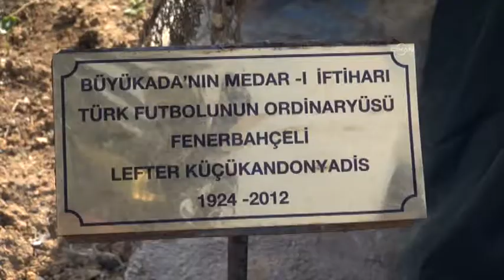Lefter’in heykeline mühür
Fenerbahçe ve Türk futbolunun efsane isimlerinden Lefter Küçükandonyadis’in Büyükada’daki heykeli, aile içi anlaşmazlık nedeniyle savcılık tarafından mühürlendi.